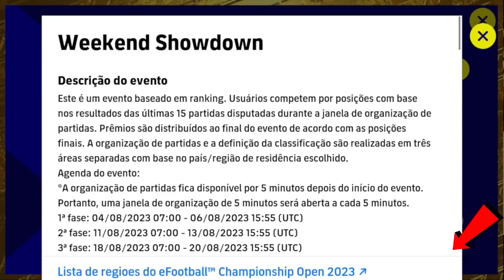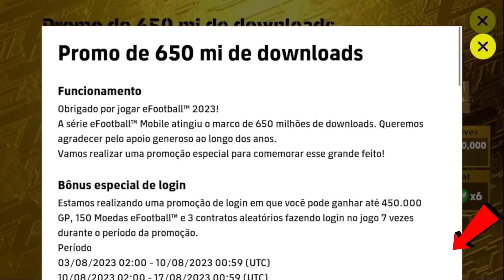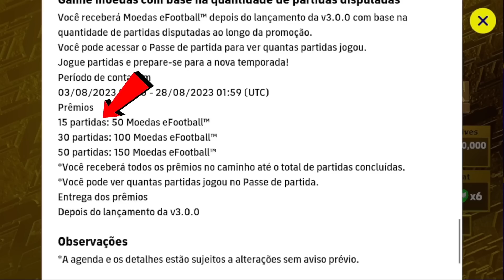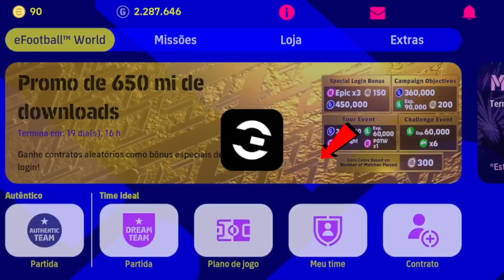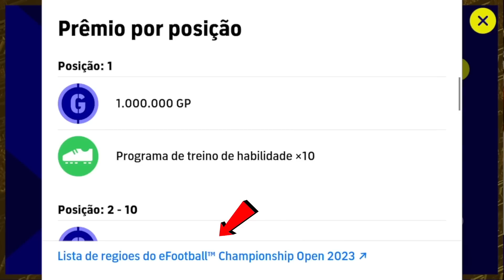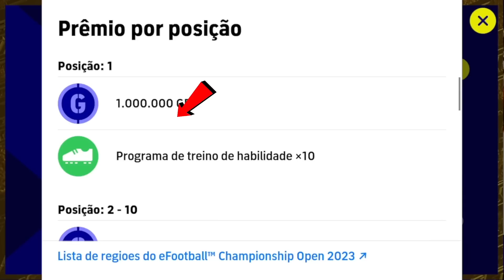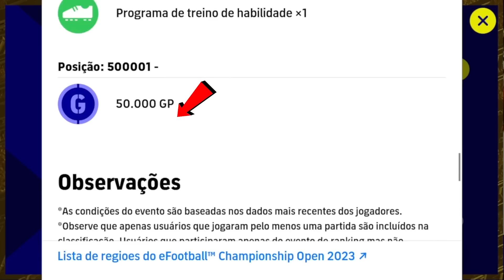ATUALIZAÇÃO, COMO RESGATAR 300 MOEDAS GRATIS, 2000000 GP GRATIS + NOVA BOX NO EFOOTBALL 2023 MOBILE